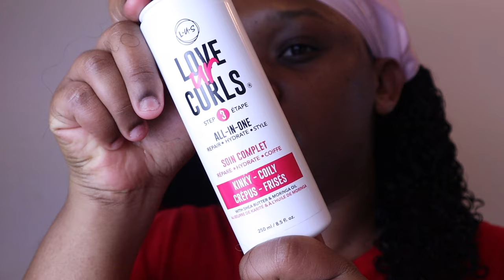QUICK 🕐| U-PART WIG INSTALLMENT | WITH LEAVE-OUT | ISEE HAIR | KINKY CURLY | NATURAL LOOK😱😱😱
Hey Loves! 👋👋

This week's video will be all about how I blend my leave out into my kinky curly wig for a super natural look! Keep in mind my natural hair is EXTREMELY SHORT😩. This video is specifically for my loves with short hair.

WIG DETAILS:
  ISEE HAIR Mongolian Kinky Curly Bundles, 12"